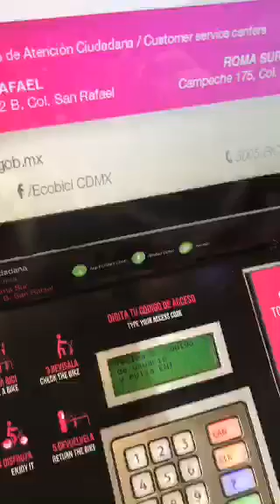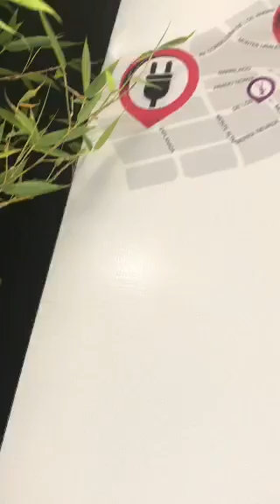Ampliación de Ecobici en Delegación Miguel Hidalgo.